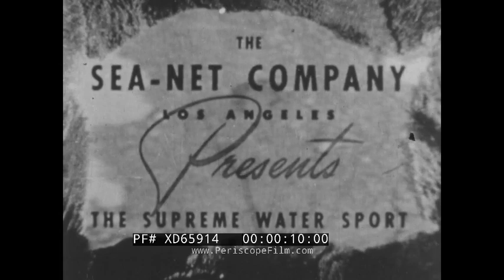" UNDERWATER SPEARFISHING " 1944 YUCATAN, MEXICO FREE DIVING AND SPEARFISHING PROMO FILM XD65914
Dating to 1944, this film "Underwater Spearfishing" was produced with assistance by Captain Hal Messinger, a diver of some renown. It shows free divers training, and the successful hunt for a manta ray. The film was released by the Sea-Net Company of Los Angeles, an early manufacturer of free diving and spearfishing equipment, including spear guns, rubber masks, and fins.. This equipment was in demand as the growing community of post WWII divers went in search of food from the sea, such as abalone, lobster and fish. The film was shot in Yucatan, Mexico using something called "the Photodive device for underwater photography", and narrated by Don McNamara. The cinematographer and director was Charles T. Trego. The film features Apolonio Castillo (1:38),  a famed Mexican swimmer and diver who competed in the 1948 Summer Olympics and 1952 Summer Olympics in butterfly stroke. Castillo was a close friend of famed filmmaker Ramón Bravo, and taught the photographer and underwater filmmaker to dive. (Castillo tragically died while attempting to located retrieve the bodies of two murdered Americans from the Bay of Acapulco. Castillo suffered rapid decompression during the dive and never recovered.)